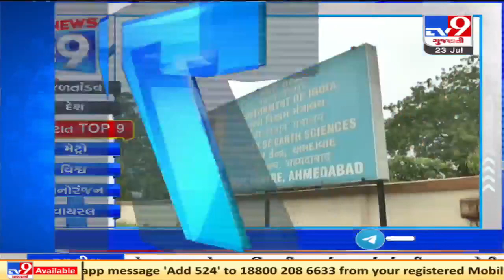Top 9 Regional News Of The Day: 23-07-2021| TV9News